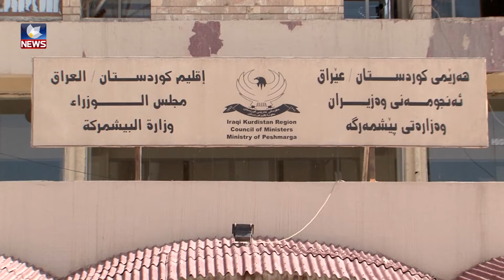پرۆژەی چاکسازی لە وەزارەتی پێشمەرگە دەچێتە بواری جێبەجێکردنەوە